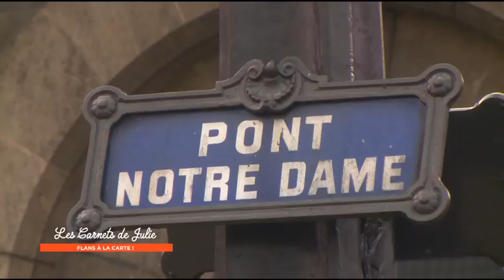Recette : Bonèt piémontais de Marina - Les Carnets de Julie - Flans à la carte !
LA RECETTE CI-DESSOUS 👇

Bonèt piémontais de Marina
Temps de préparation : 30 minutes
Temps de cuisson : 1 h 15
Temps de repos : 4 heures

Ingrédients :
½ litre de lait frais et entier
4 carrés de chocolat noir pâtissier
4 œufs
100 g de sucre semoule
100 g de cacao amer en poudre
2 CC de café ristretto (facultatif, comme exhausteur de goût du cacao)
150 g de biscuits amaretti

Faites fondre les carrés de chocolat dans un fond de lait, à feu doux. Dans une autre casserole, faites chauffer le lait, à feu doux aussi.

Avec un fouet manuel, battez les œufs avec le sucre (sans les monter en neige), ajoutez le cacao en poudre avec une passoire pour éviter les grumeaux et remuez le tout. Versez ensuite délicatement le lait et le chocolat fondu (à température ambiante) à cette préparation.

Placez les amaretti dans une petite poche plastique et écrasez-les (avec un rouleau à pâtisserie par exemple) pour obtenir une poudre très grossière, puis versez-la à la préparation chocolatée.  Mélangez bien le tout et réservez.

Pendant ce temps, versez le caramel dans le moule (type moule à cake). Optez pour un caramel assez dense afin qu’il adhère bien aux parois puis faites-le durcir quelques minutes au frigo. Il faut que la couche soit uniforme et de plusieurs millimètres d’épaisseur.

Versez ensuite délicatement la préparation chocolatée dans le moule jusqu’à 1 cm du bord, et répartissez quelques morceaux d’amaretti concassés sur le dessus. Déposez le moule au bain-marie dans le four à 180°C (chaleur statique) et laissez cuire pendant 45 minutes à 1 heure, en baissant à 150°C à mi-cuisson.

Quand le dessert est prêt (vérifiez qu’il se détache des parois et qu’il est cuit au cœur), sortez-le du four et laissez-le refroidir à température ambiante pendant 1 heure (sans le couvrir) avant de le laisser reposer au réfrigérateur durant 3 heures (et idéalement toute la nuit).

Quand il est bien froid, renversez-le sur un plat et retirez le moule, coupez des tranches de 2 à 3 cm d’épaisseur, décorées d’amaretti entiers et saupoudrées de brisures d’amaretti.

Conseils de Marina :
Si vous ne parvenez pas à démouler le gâteau parce que le caramel colle aux parois, plongez le moule dans de l’eau chaude quelques minutes.
Le bonèt se déguste exclusivement froid.
Son aspect doit être très foncé, presque noir, avec une couche un peu granuleuse, due aux gros morceaux d’amaretti.
Comme le Piémont est réputée pour sa noisette « Tonda Gentile », on peut décorer le gâteau de quelques noisettes torréfiées.

Marina Miroglio : originaire du Piémont, Marina vit depuis plus de 30 ans à Paris, où elle est venue s’installer par amour. Elle développe des activités dans la communication et l’évènementiel, et se lance dans l’aventure de la restauration en 2009 : elle ouvre le Miroglio cafè près du centre Pompidou, qui devient rapidement un lieu incontournable des Italiens de la capitale, mais le café lui demande trop de temps et d’énergie, et Marina est contrainte de le fermer en 2014. En plus de ses projets dans la communication, elle est devenue conseillère pour les restaurateurs en devenir. Elle aime également écrire, notamment sur la truffe, sa grande passion.